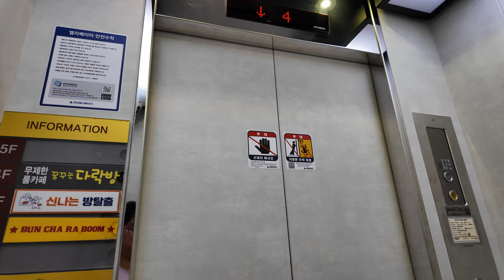[4K 엘리베이터 탑사기] 부산광역시 중구 남포동3가 에이치앤비빌딩 현대엘리베이터 WBLX1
부산 중구 남포동 BIFF광장 일대에 위치한 상가 건물 중 한 곳입니다.

▷승강기 소개
엘리베이터는 최초설치 당시 업체/기종불명의 2001년식 승강기를 운용했다가, 2016년 초에 실시한 건물 리모델링 공사와 함께 2016년식 현대 WBLX1으로 전면교체됐습니다.

승장의 도어에는 'HNB' 로고가 새겨졌으며, 카 내부는 흰색 계통의 시트지로 덮어씌워진 것으로 보입니다. 주행 중 별 다른 이상은 없었으며, 안내방송과 도착 차임 모두 정상적으로 나왔습니다.

▷부가설명
5층은 자진 생략했습니다.

승강기 고유번호: 8020-255
설치시기: 2016년 4월
 * 교체전: 2001년 3월
교체공사여부: O
용도: 승객용
모델: WBLX1
형식: 권상식 - VVVF
위치표시기 TYPE: 도트 매트릭스 LED
정원: 9인승
적재하중: 600kg
운행구간: 1 ~ 5층
정격 속력: 60m/min